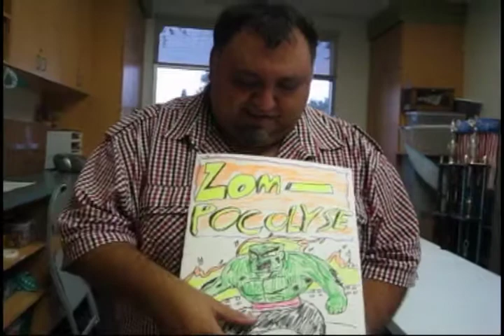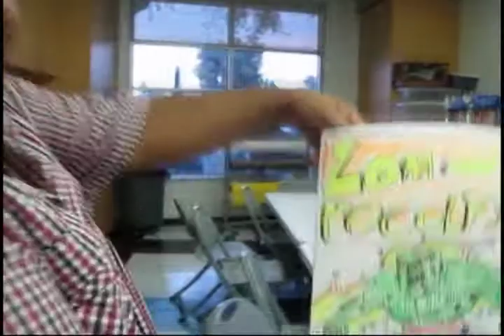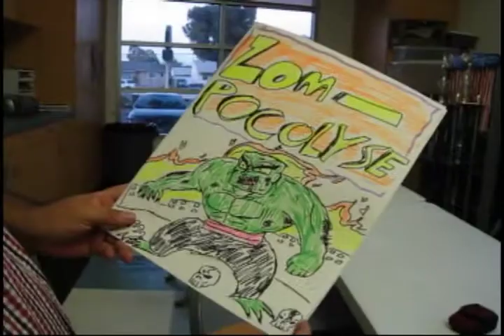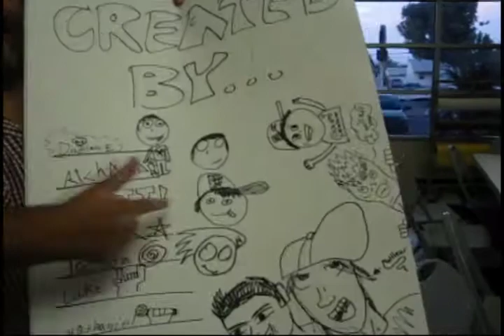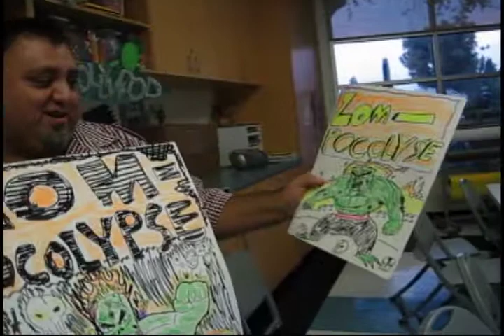Pico Rivera Comic Book Workshop Comic Jam!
I was a guest at Javier Hernandez's Comic Book Workshop in Pico Rivera and posed a challenge to see if Jav's class could build a comicbook in less than one hour, and they did it!  Here's the result of all the hard work, pretty awesome!  Kudos to you and all your talented students!